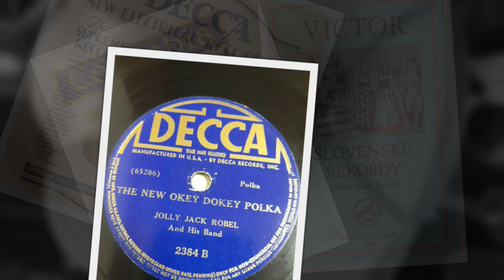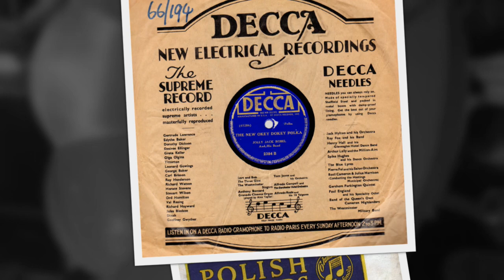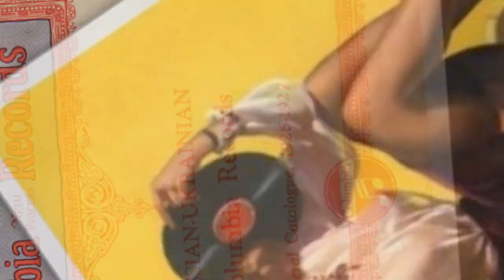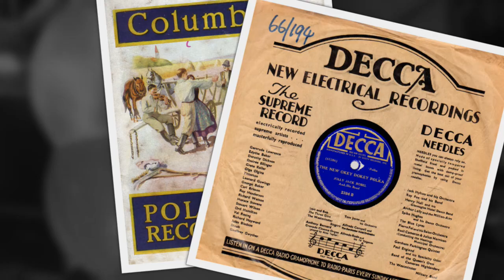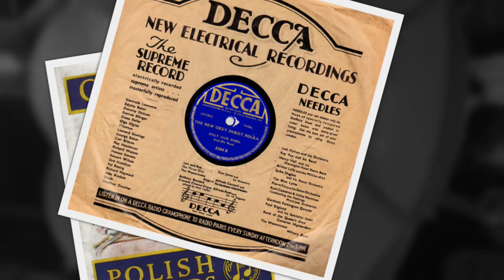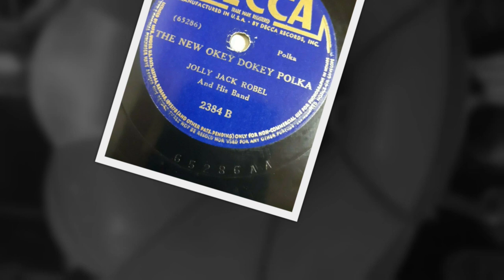International Music on 78rpm recordings, 1939. DECCA 2384. Beer barrel (Roll out the barrel)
International Music on 78rpm recordings, 1939. DECCA 2384. Beer barrel (Roll out the barrel) –polka.
New York City. March 26, 1939. DECCA 2384 A/B. Side 1: Beer barrel (Roll out the barrel) –polka. Side 2: The new okey dokey –polka. Jolly Jack Robel and his Band –instrumental.